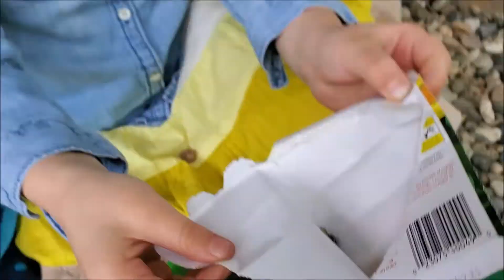Planting Some Flowers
Today Maddie and Evie are planting some Flowers! They are so excited to watch them grow.